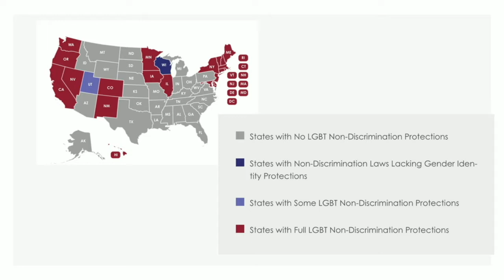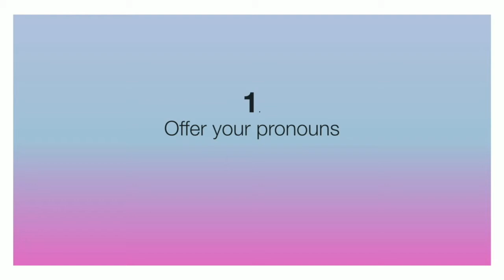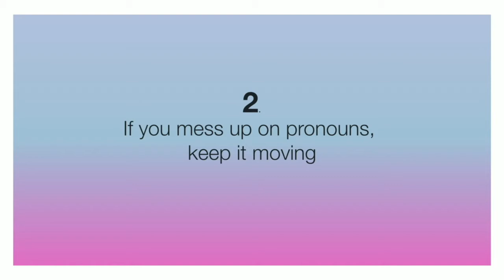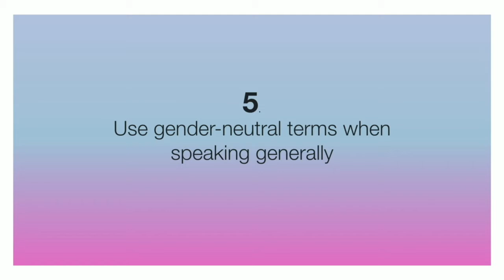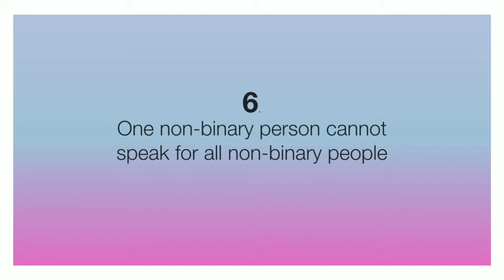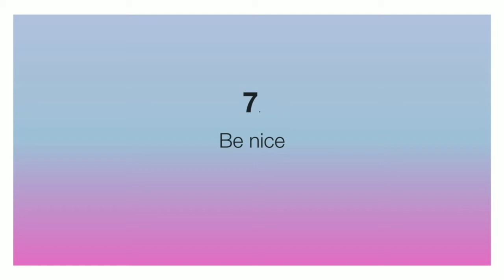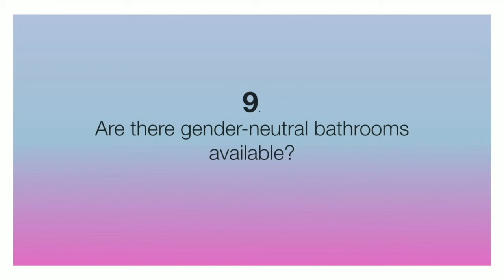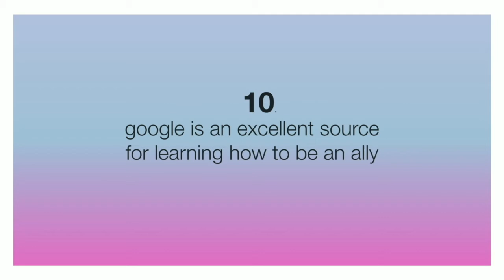10 Tips for Working With Non-Binary People (Charlie Bartlett @ Designers + Geeks)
Part 3 of our "Designing for Access" series.